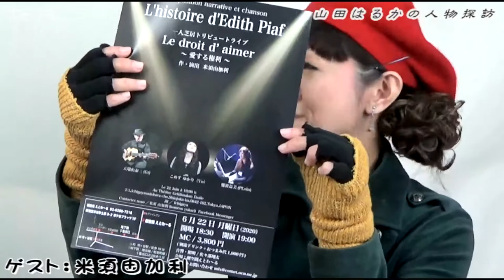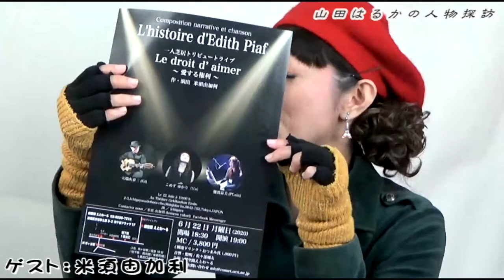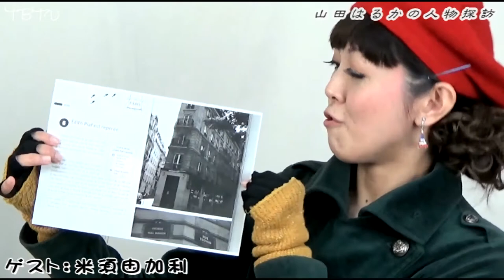米須由加利：山田はるかの 人物探訪 Vol.027